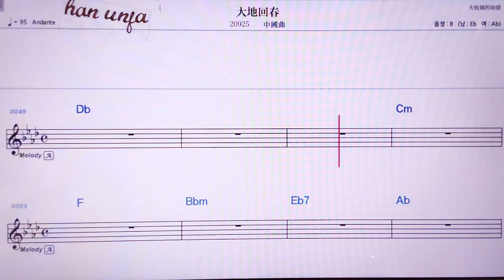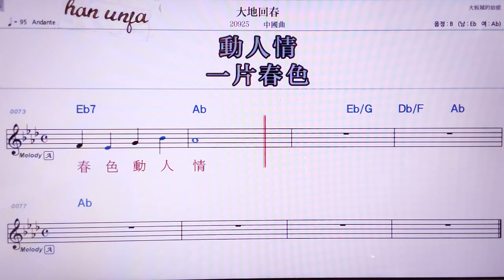💖 따띠후어춘/중국 곡 👍MR,노래방, 악보, 코드,Karaoke With Sheet Music